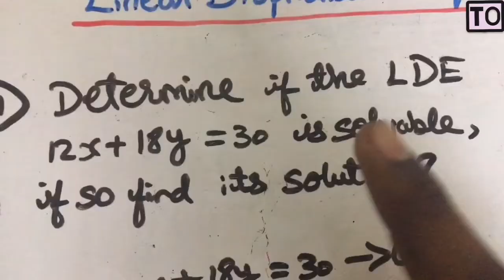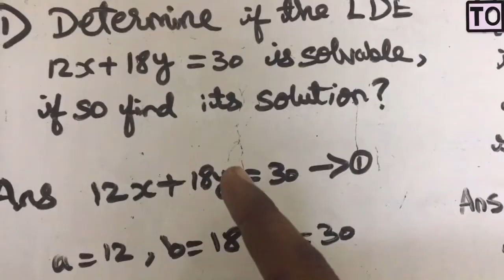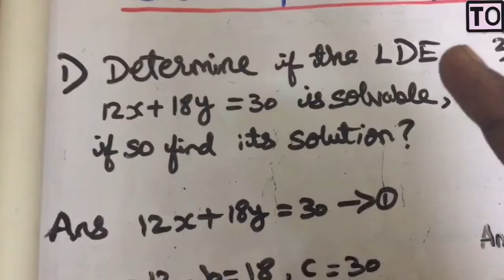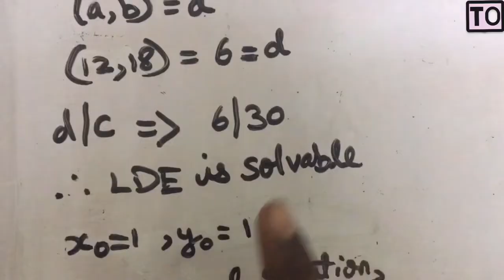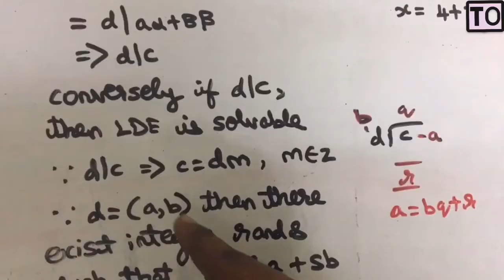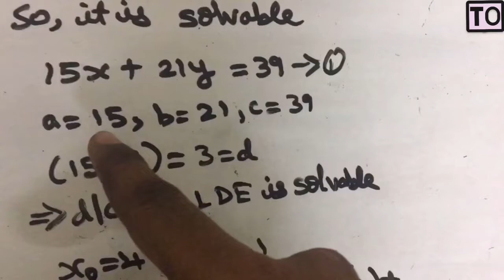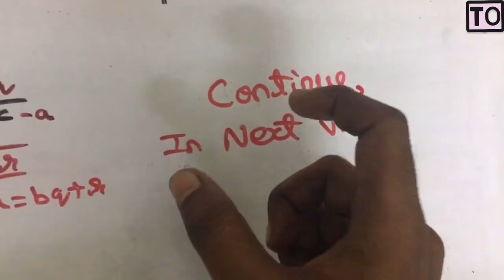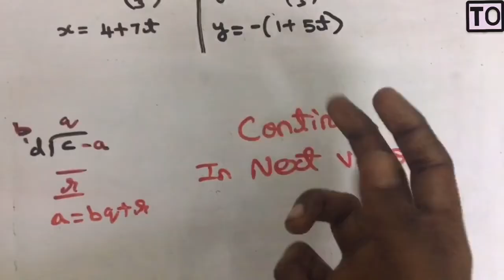Algebra And Number Theory | #18 | Linear Diophantine Equation Problems | Tamil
Linear Diophantine equation In algebra And Number Theory